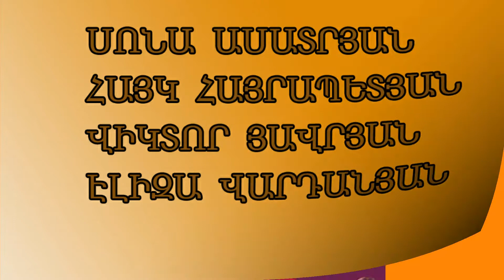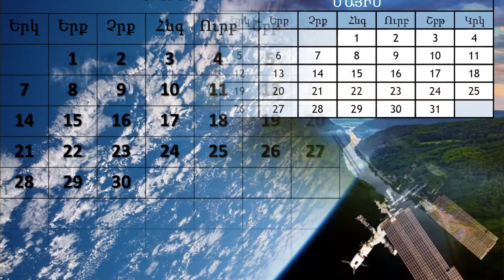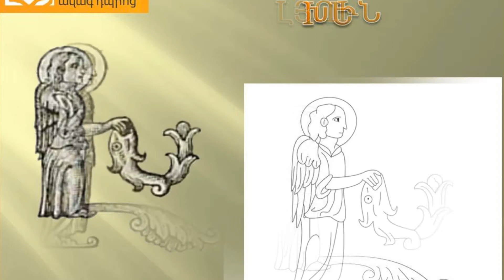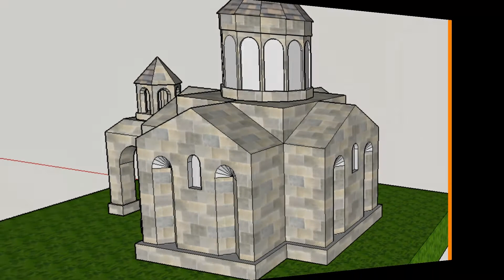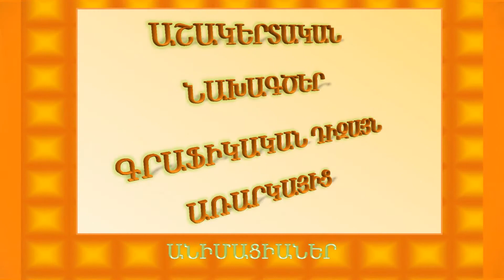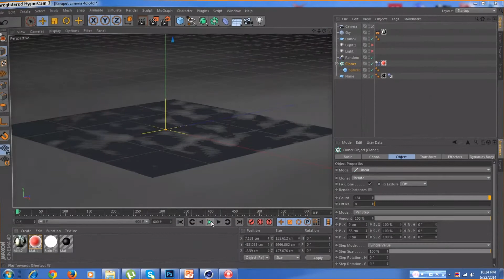AYB HIGH SCHOOL- GRAPHICAL DESIGN 2014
WORKS STUDENTS  AYB HIGH SCHOOL